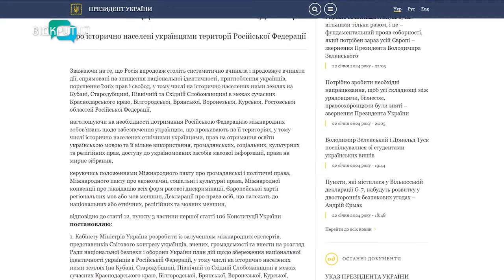Зеленський підписав новий указ: як захистити українців, які мешкають не території рф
Кубань, Білгородська, Бряньска, Воронезька та Ростовська області – наші етнічні землі. У ньому – кілька важливих пунктів. Про що йдеться? І що з цього приводу кажуть історики?